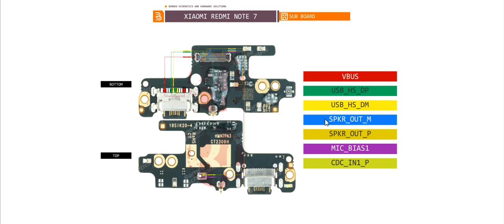Hardware solution, Redmi note 7 sub board ways